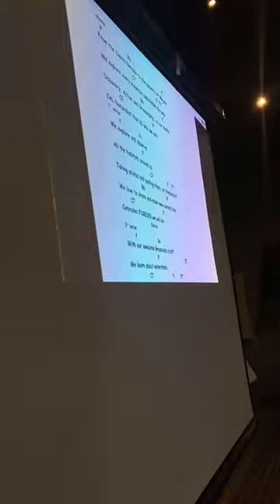Grassroots Ecology Graduation 2019 CalNat song